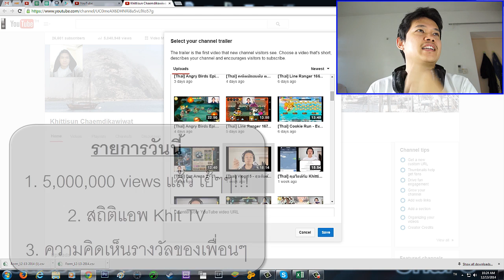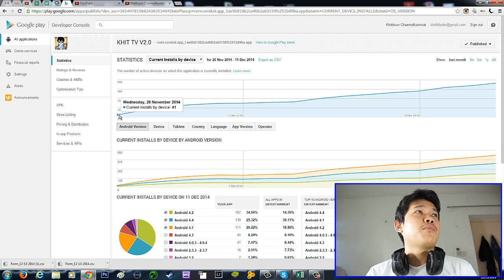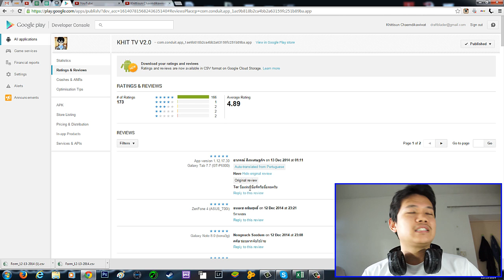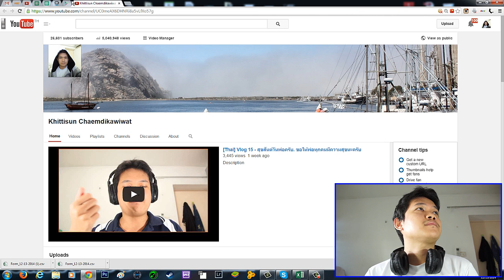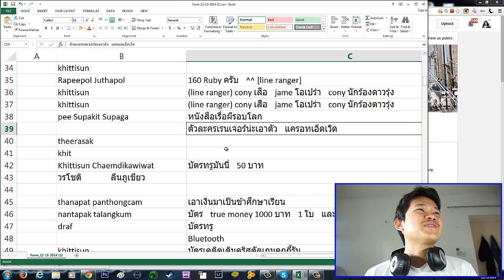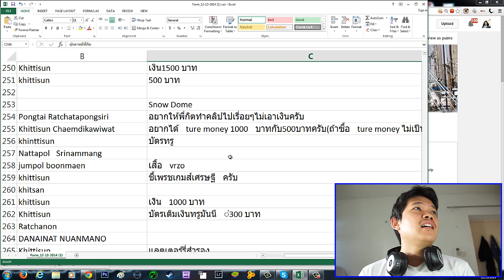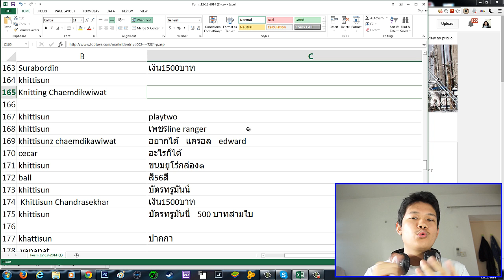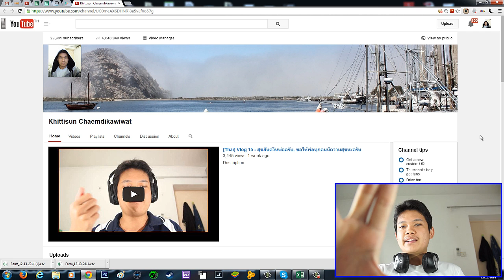[Thai] Vlog 16 - 5,000,000 วิว ละคร้าบ คุยเรื่องรางวัลชิงโชคจริงๆในปีหน้า